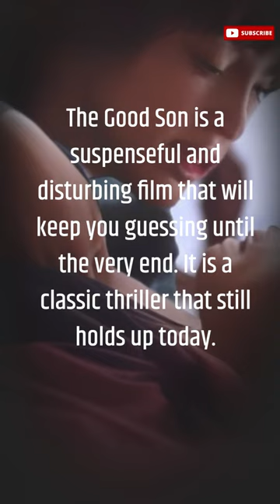The Good Son: The Movie That Will Make You Question Everything You Thought You Knew About Children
The Good Son is a 1993 American psychological thriller film directed by Joseph Ruben and distributed by 20th Century Fox. It was written by English novelist Ian McEwan. Its story follows a young boy named Mark who, after the death of his mother, is sent to stay with his aunt and uncle while his father is away on business. While there he meets his cousin Henry, who shows signs of violent and evil behavior. It stars Macaulay Culkin, Elijah Wood, Wendy Crewson, David Morse, Daniel Hugh Kelly, and Jacqueline Brookes.